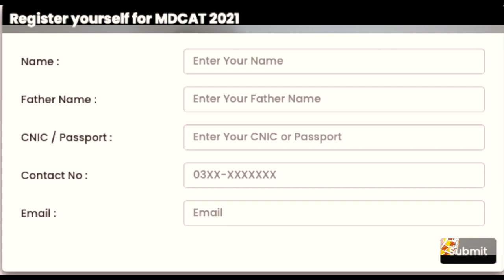NMDCAT 2021 REGISTRATION OPEN entry test 2021 date 100 percent mdcat2021 mcat 2021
This video is about nmdcat 2021 enty test 2021. how to study? what to study?

A step by step guide to apply for entrance test 2021.
İmportant dates to remember for entry test 2021. How you can prepare best?